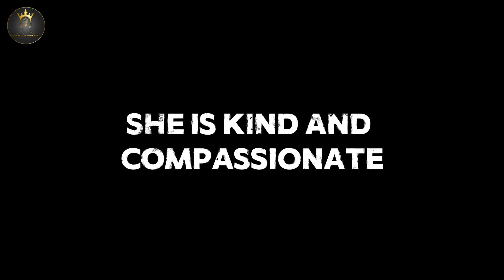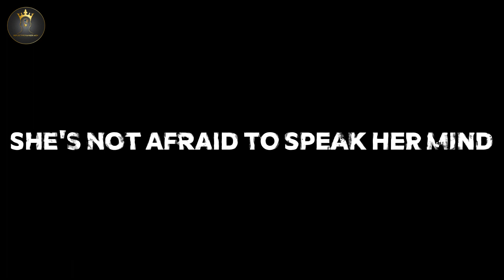Beyond Beauty: The Definitive Traits of a High-Value Woman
Dive into the inspiring qualities of a high-value woman with 'Beyond Beauty: The Definitive Traits of a High-Value Woman.' This book celebrates the profound and varied attributes that define true worth beyond mere aesthetics. Learn about the importance of self-confidence, wisdom, and compassion, which elevate a woman's presence in any setting. With chapters on empowerment, emotional intelligence, self-care, and leadership, this guide empowers readers to cultivate these traits within themselves. It’s a powerful resource for anyone aiming to embody excellence and lead with grace in the modern era.